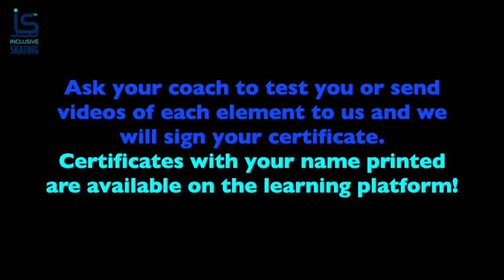Badges - Ice - Inclusive Skating - Tier 1 Badge 3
Remember Inclusive Skating safety policies apply at all times. You must be supervised by your parent or carer at all times, be in a safe environment, wear protective gear where appropriate and only do those activities that are safe for you. Stay safe!